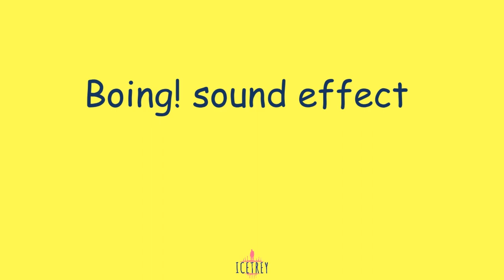Booing! sound effect